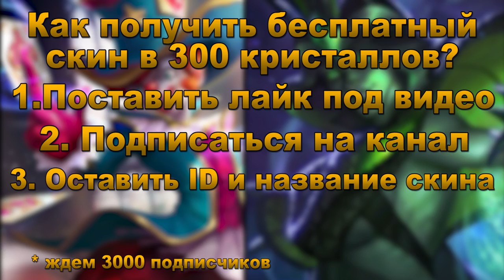ГАЙД НА ХИЛОСА от Зверько | Hylos guide Mobile Legends